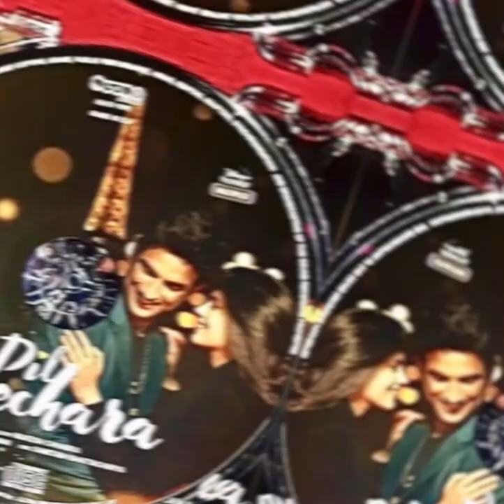Dil Bechara Sushant Singh Rajput AudioCD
Audio cd of Late Sushant Singh Rajput’s last film Dil Bechara .. Rest in Movies SSR